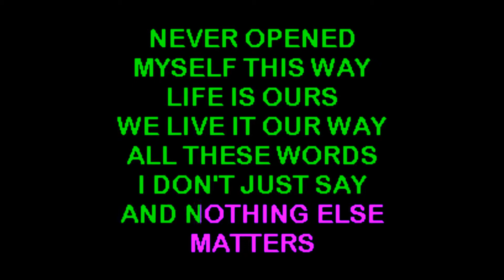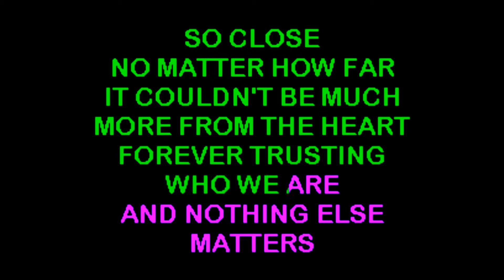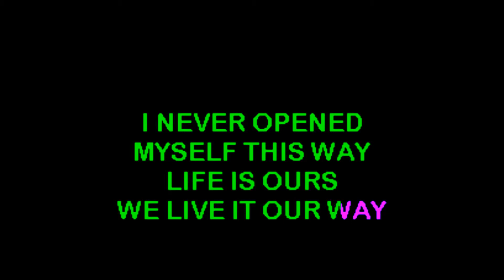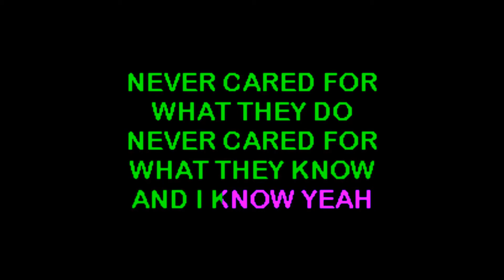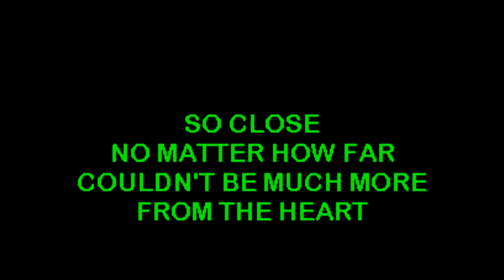Metallica Nothing Else Matters cover by Gary Ludgate